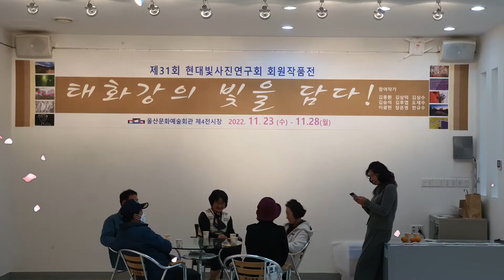헌대빛사진연구회